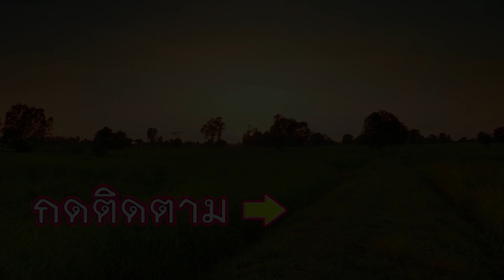กินข้าวป่า EP.3/4 ทอดแมงเงา จี่หนังควาย ปิ้งปลา ชมบรรยากาศริมป่า ริมโคก